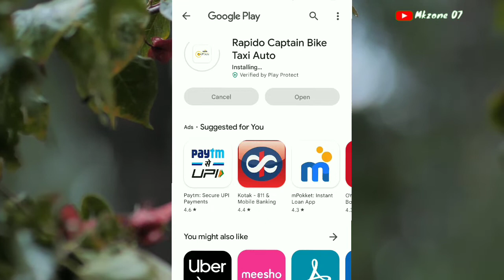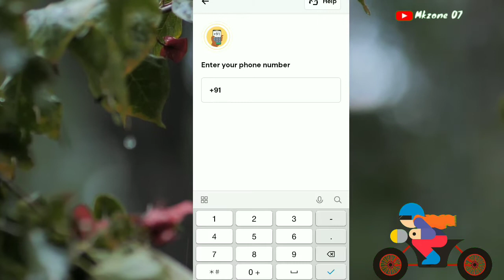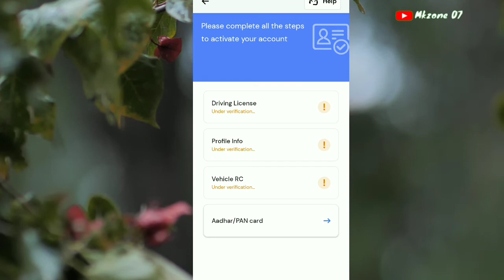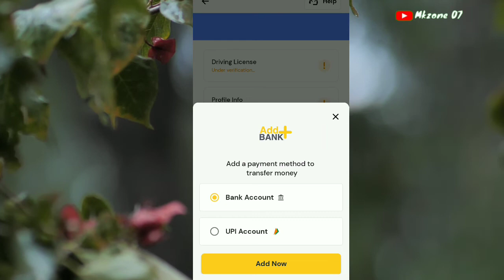Rapido me Bike kaise lagaye | Rapido main id kaise banaye | rapido earning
Hi Guy's agar ap bhi part time work karna chate hai or achi income pana chate hai to ap bhi rapido join kar skate hai
ese join kaise karna hai eska pura process bataya gya hai
i hope ke ap sabhi ke liye video helpfull hoga